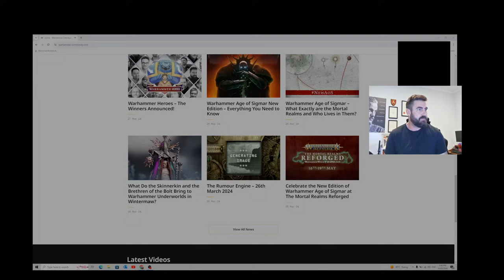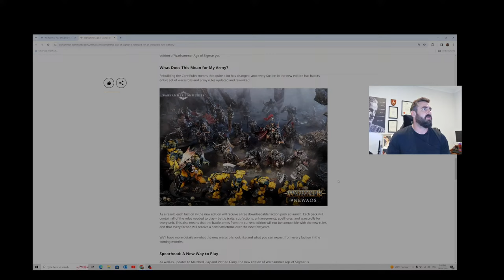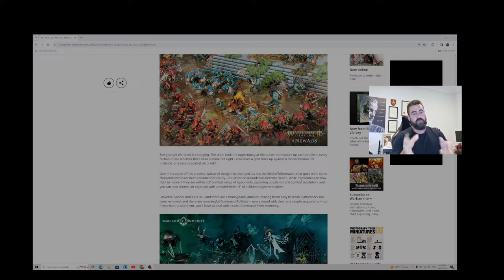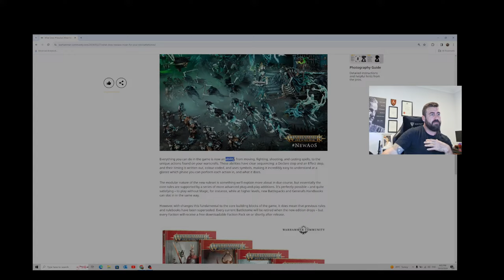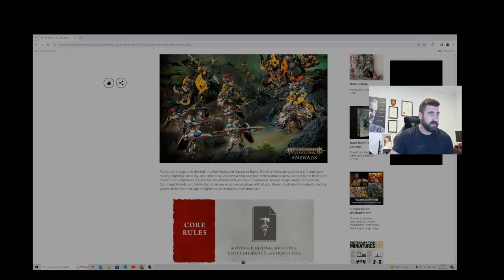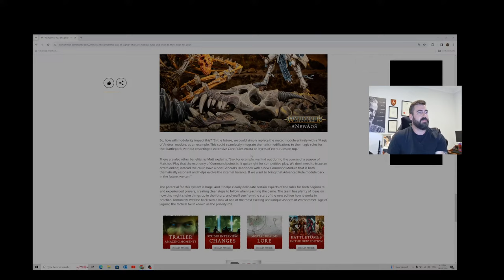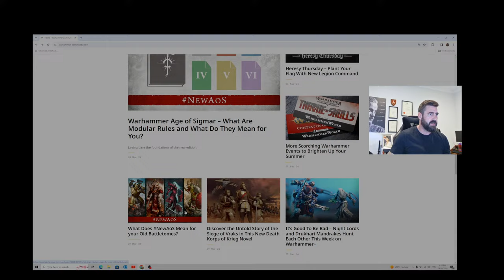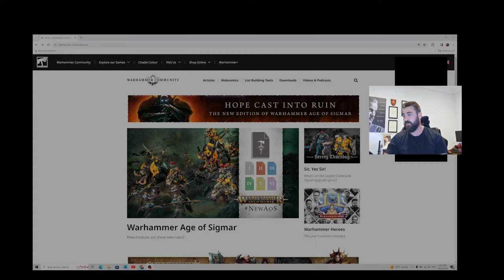Age of Sigmar 4th Edition - Spearhead and Community Catch Up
Hi folks, in this stream I go over the latest Age of Sigmar 4th edition articles and talk some hopes and fears.